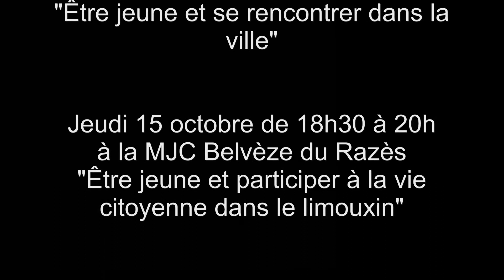Réunion Assises Jeunesse Limoux du 21 septembre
Extrait de la réunion du 21 Septembre à LIMOUX :

Les assises de la jeunesse c'est quoi ?
Construites avec la participation de jeunes sur leurs attentes prioritaires, les assises s'adressent à tous les jeunes de 16 à 30 ans. Il s'agit d'un moment de concertation,dont l'objectif est de les mettre en lien avec les acteurs de la vie publique et de leur apporter les moyens de développer leurs projets collectifs ou personnels.

Programme des tables rondes :
- Être jeune et acceder au pratiques sportives et culturelles :
Jeudi 1 Octobre de 17h30 à 20h au Lycée Jacques Ruffié

- Être jeune et se déplacer vers les lieux de travail et de loisir :
Jeudi 8 Octobre de 17h30 à 20h à l'institut Saint Joseph

- Être jeune, se former et trouver un emploi dans le Limouxin :
Mardi 6 Octobre de 17h30 à 20h à la salle Louis Costes

- Être jeune et se rencontrer dans la ville :
Mardi 13 Octobre de 17h30 à 20h au F.J.T Résidence Louise Michel

- Être jeune et participer à la vie citoyenne :
Jeudi 15 Octobre de 18h30 à 20h à la MJC de  Belvèze du Razès